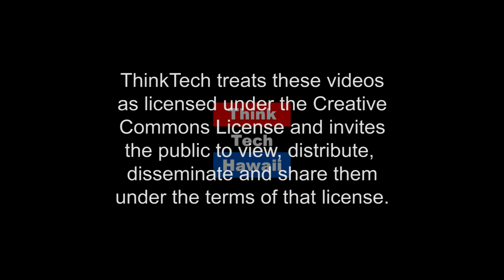Why Asian American Studies Matter (Education Matters)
Dr. Leanne Day returns home to Hawaii from her first year in a Post Doctoral program at Brandeis University where she is currently the Florence Kay Fellow in Asian American Pacific Islander Studies and Women’s, Gender and Sexuality Studies. She has been teaching courses in Asia American Pacific Islander studies and will be returning to Brandeis in the fall. Few universities have Asian American programs. Why not, why is this important and which universities are taking the lead in change?  The host for this episode is Carol Mon Lee.  The guest for this episode is Leanne P. Day.